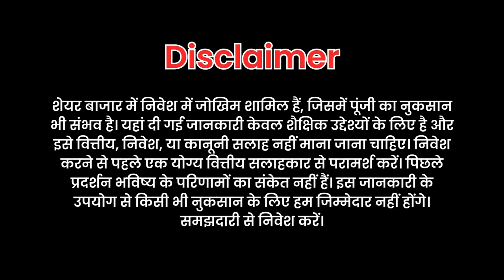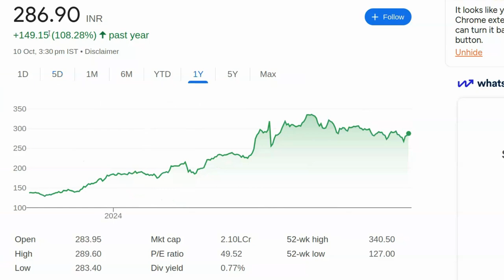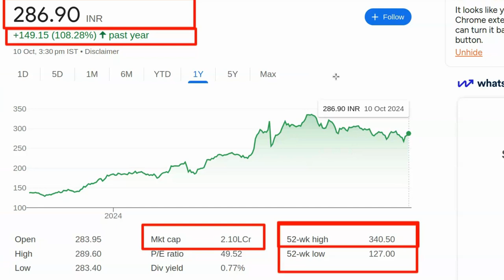Best stocks to buy | Best stock in indian share market | Sabse accha share market kaun sa hai